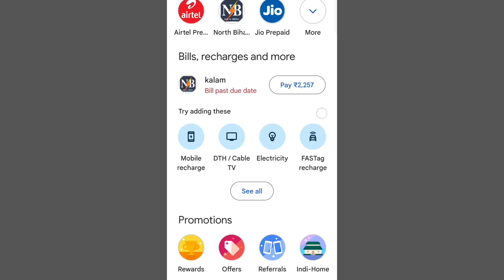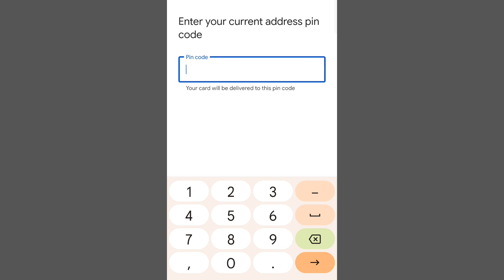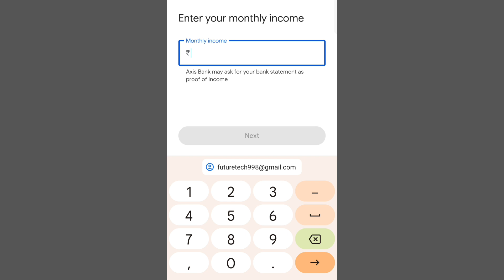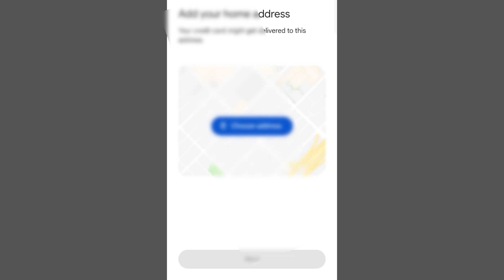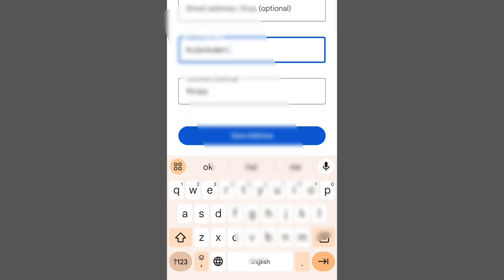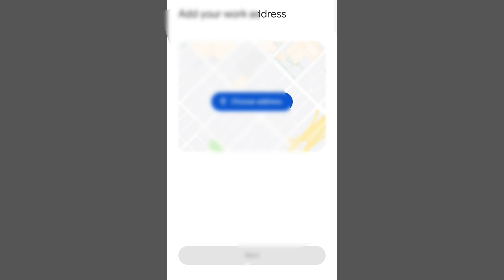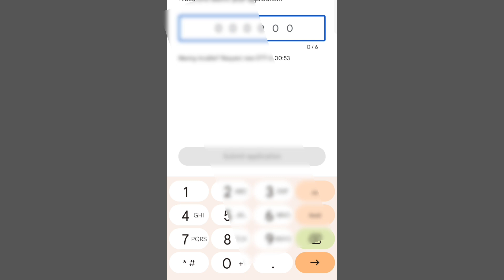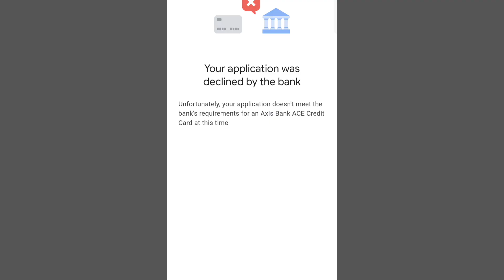Flipkart axis Bank credit card apply kaise kare। how to apply axis Bank credit card।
how to apply axis Bank credit card,
Flipkart axis Bank credit card apply kaise karen,

online axis bank ka credit card kaise Apply kare,